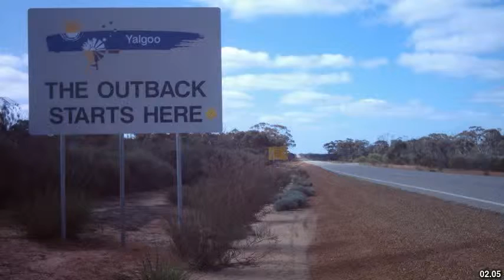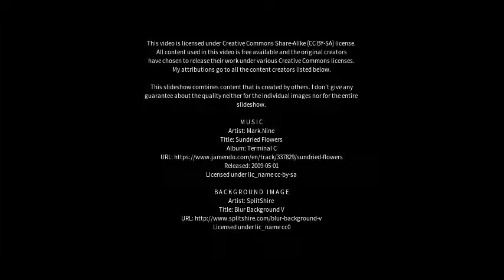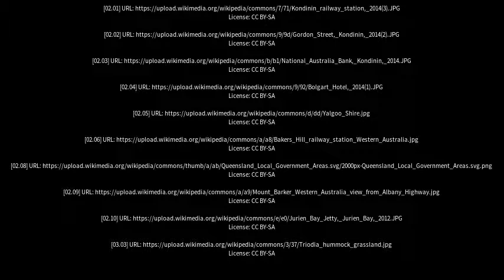Best places to visit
Best places to visit - Kondinin (Australia) Best places to visit - Slideshows from all over the world - City trips, nature pictures, etc.